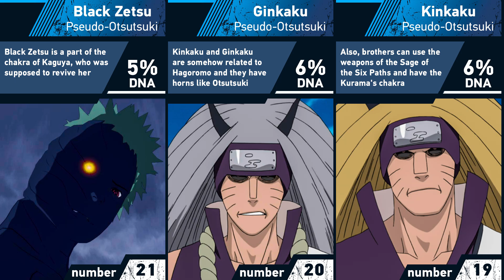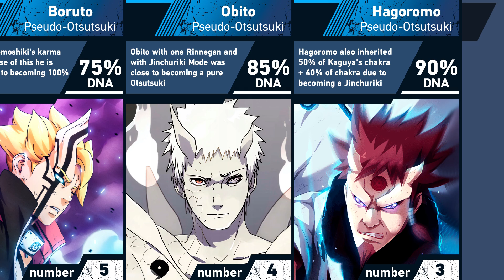All Pseudo-Otsutsuki Members | Naruto and Boruto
➤ Content Information: Hello guys. In today's video I present for you the all Pseudo-Otsutsuki Members from the anime series and manga Naruto: Shippuden and Boruto: Naruto Next Generation. You are watching the Eva Mihael channel. Enjoy!